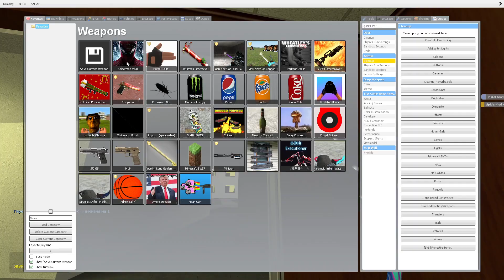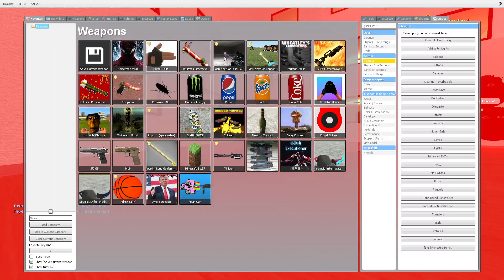Saving Baby Arizona Munci From Full Hotel Of Angry Munci Family, Obunga Family and Obunga Gmod